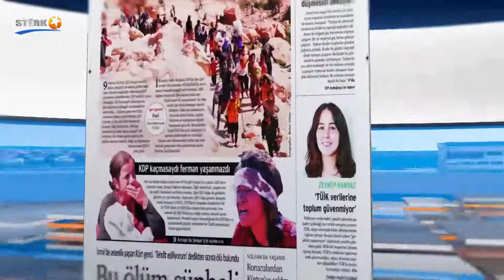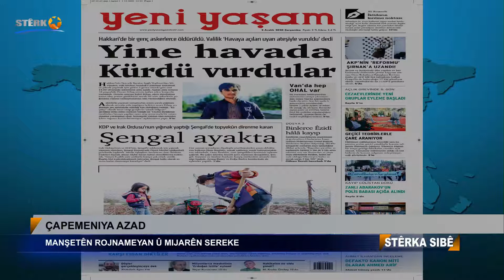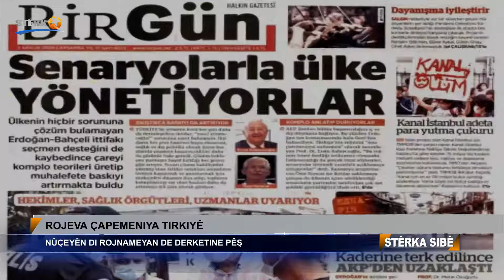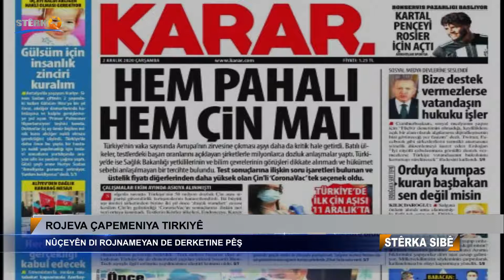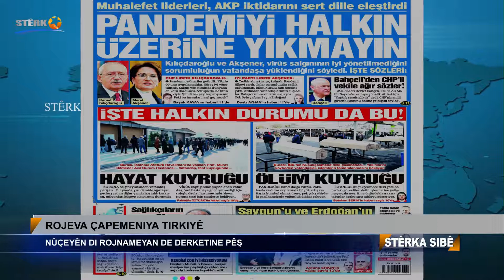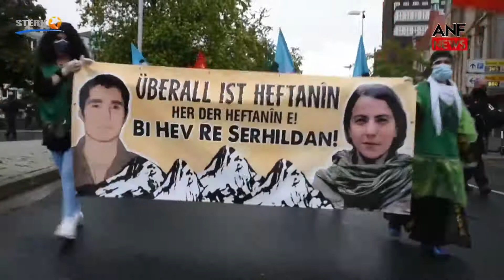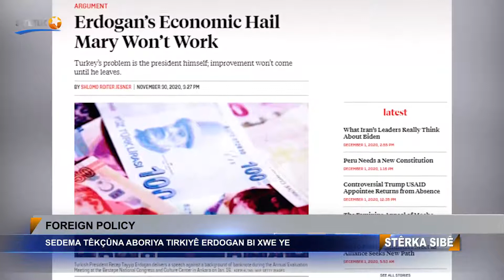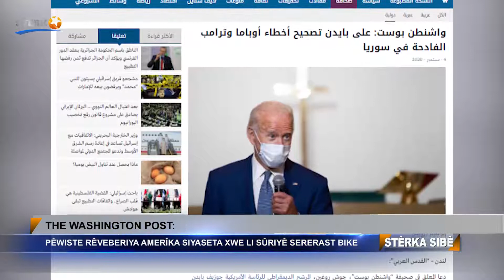06:00 Stêrka Sibe 02.12.2020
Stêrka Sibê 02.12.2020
Dema Weşanê: 06:00
Rojnamevan Mehmed Şahîn zindî ji Amedê rojeva Bakurê Kurdistan ragihand

Stêrk tv li ser şopa heqîetê